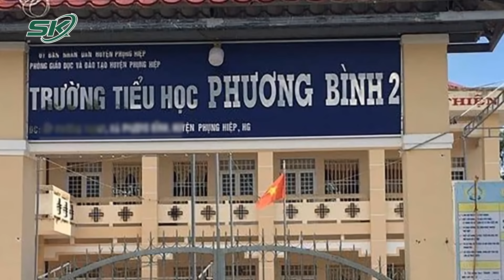Tin Nóng: Mâu Thuẫn Chiếu Đèn Xe, Thiếu Nữ Dùng Hung Khí Đâm Đối Phương Thủng Phổi | SKĐS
SKĐS | Mới đây, Công an huyện Tân Biên, tỉnh Tây Ninh đang lấy lời khai của Trần Ái V. (SN 2009, ngụ huyện Châu Thành) để tiếp tục điều tra, làm rõ vụ dùng hung khí tấn công người khác gây thương tích. Theo đó,V. đi bộ mua nước uống thì chị Th. lái xe máy ngang qua, đèn xe chiếu vào mặt nên V. nói đèn xe sáng quá, giữa 2 bên mâu thuẫn dẫn đến ẩu đả.

Mời quý vị và các bạn xem thêm: Tóm Tắt Tiểu Sử Ông Vương Đình Huệ Trước Khi Thôi Giữ Tất Cả Các Chức Vụ